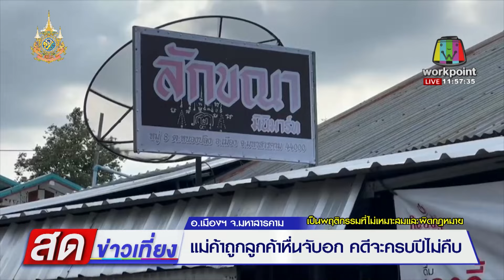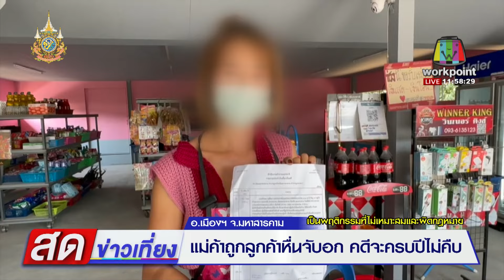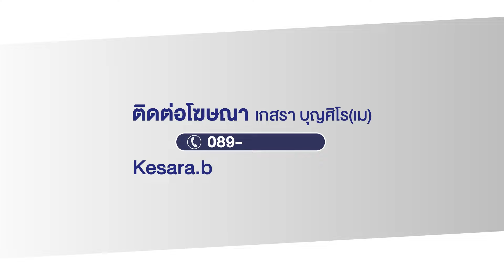แม่ค้าถูกลูกค้าหื่นจับอก คดีจะครบปีไม่คืบ l สดข่าวเที่ยง l 13 ก.พ.67